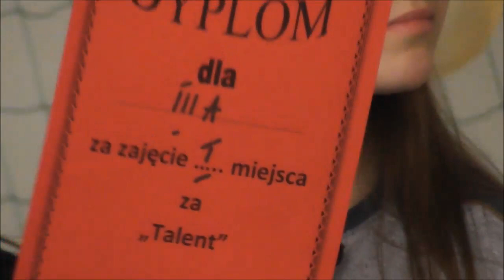AZS PWSZ Wałbrzych - Angelika Smagur, Julia Kowalczyk i Jessica Pluta - Dzień wiosny na wesoło